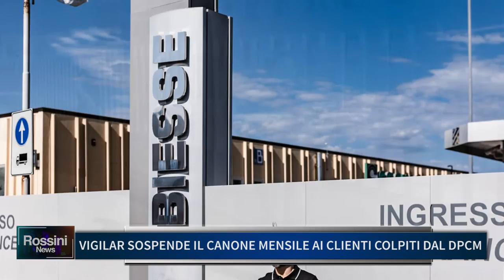VIGILAR SOSPENDE IL CANONE MENSILE AI CLIENTI COLPITI DAL DPCM